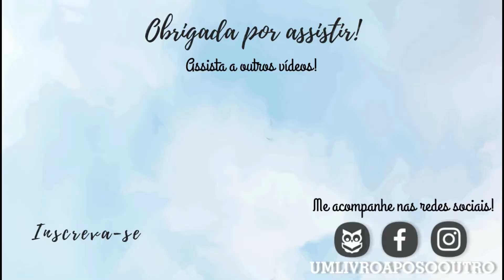"OS ANIMAIS TAMBÉM VÃO PARA O CÉU", organizado por Camila Pelegrini | UM LIVRO APÓS O OUTRO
Olá, leitores!

A antologia Os Animais Também Vão para o Céu organizada pela Camila Pelegrini é uma antologia que traz contos sobre os animais e como eles trazem amor e felicidade, contos sobre superação e lealdade.